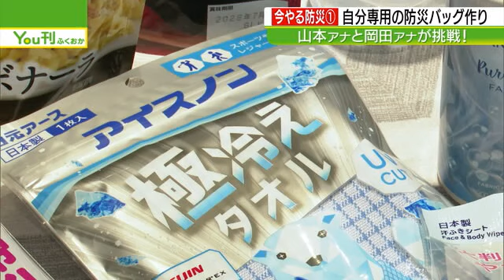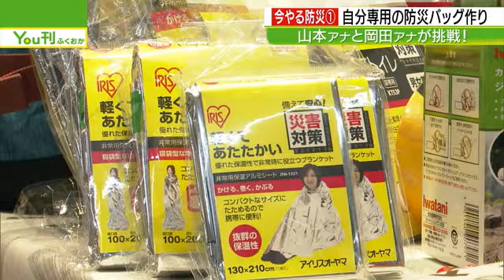【今やる防災】防災バッグ あなたは何を入れる？ 家族によって変わる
防災バッグは市販のものもありますが、家庭によって必要なものは変わります。４人の子を持つ父親と、一人暮らしの女性ではどんな違いがあるんどえしょうか。2023年6月5日